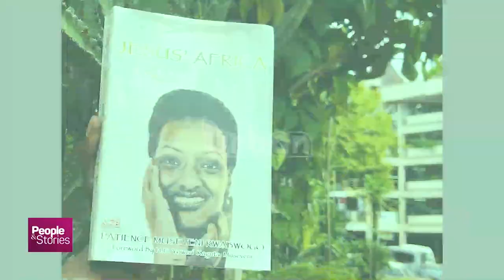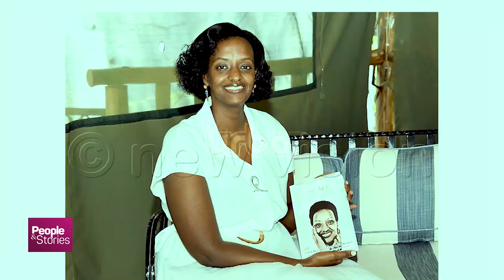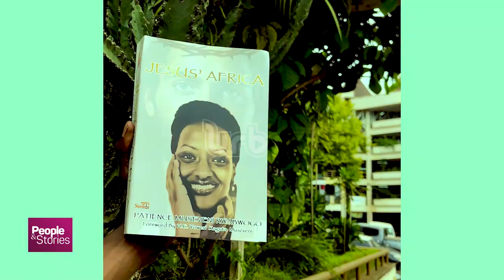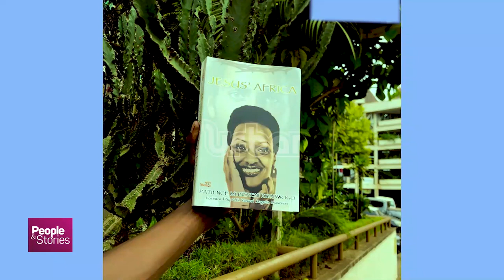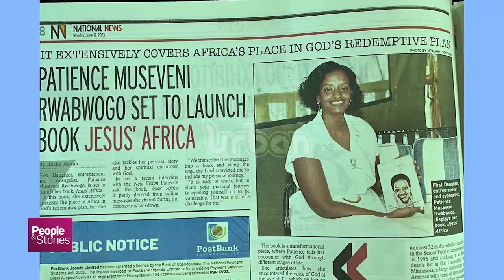Patience Museveni Rwabwogo, Author Jesus' Africa Part A